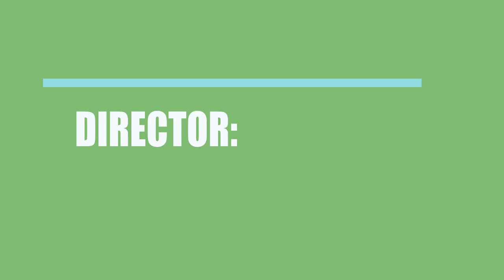Shrimpemon- The Movie (2016) Movie Cast and Creators Info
Director, writer, and actor \ actress of the film Shrimpemon- The Movie (2016)